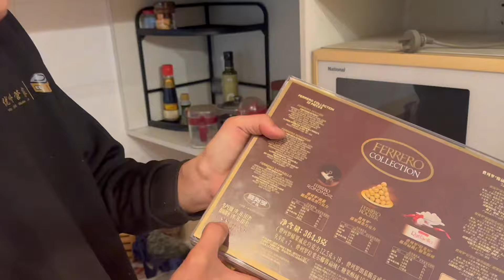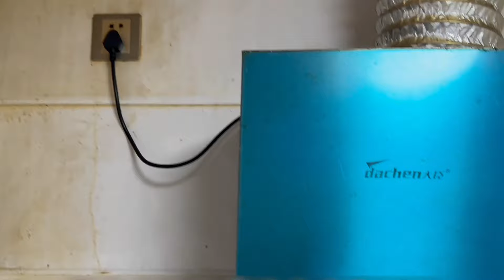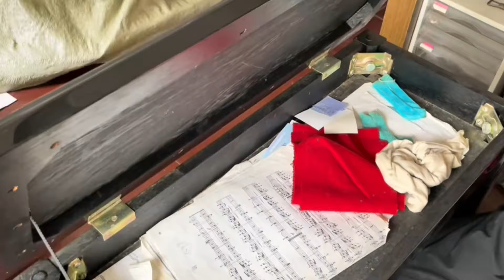In the old life of the rich, the villa is used as a garbage dump【Household Cleaning】